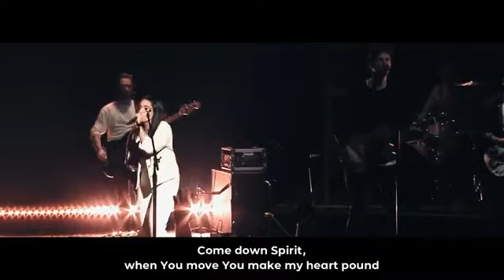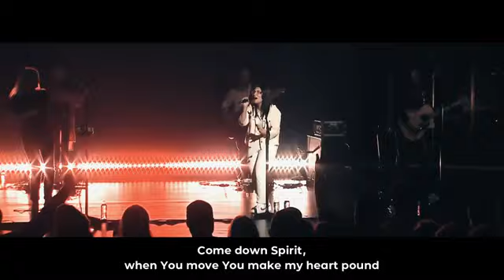Rest on us - Bethel & UPPERROOM (Spontaneous w/ Lyrics) Night of Worship & Ministry